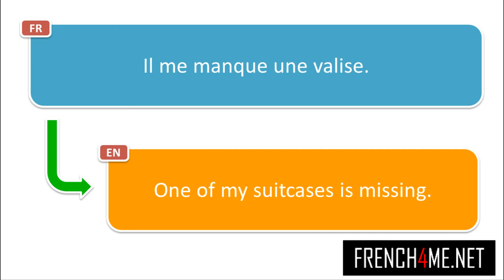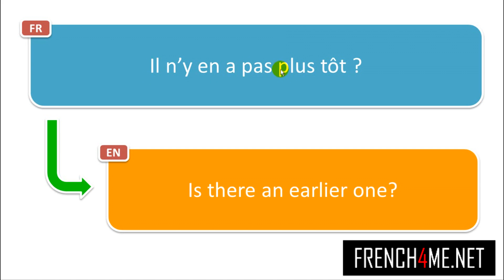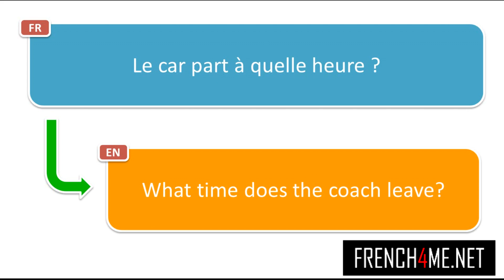1500+ Phrases en ANGLAIS et en FRANCAIS #122